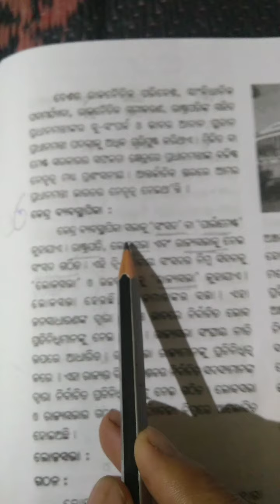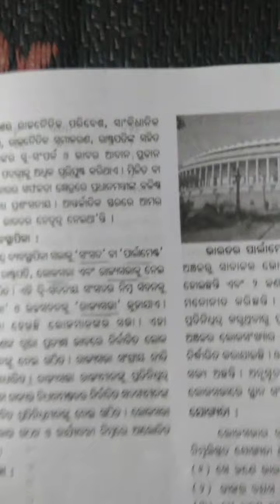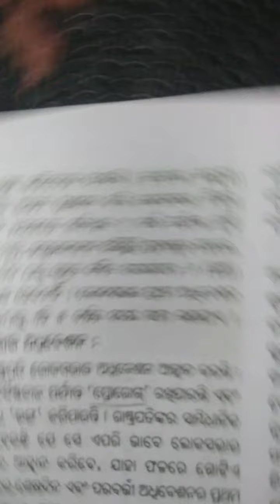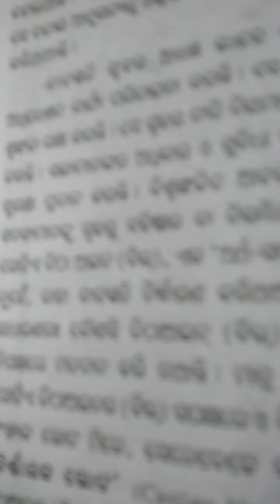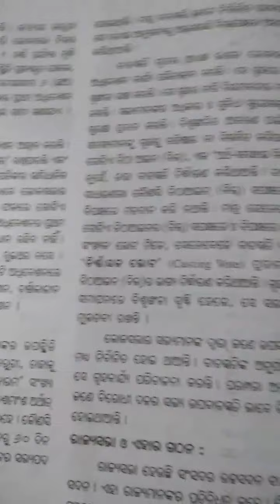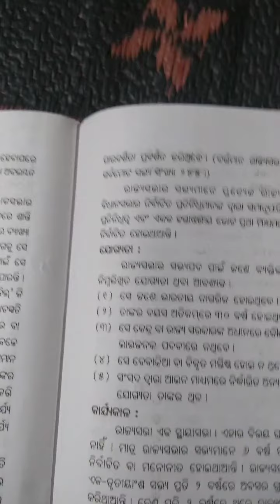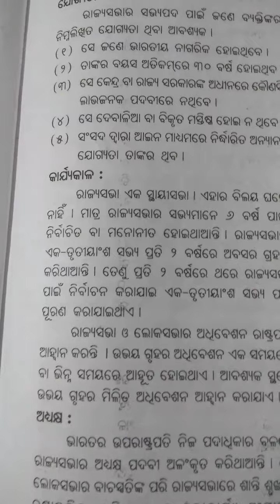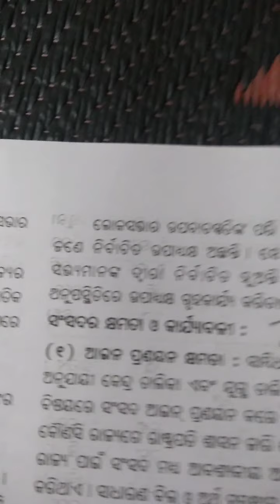R.jagati, kendra sarakara o kendra karjya palika part-6_1280x720_20201005074044.mp4